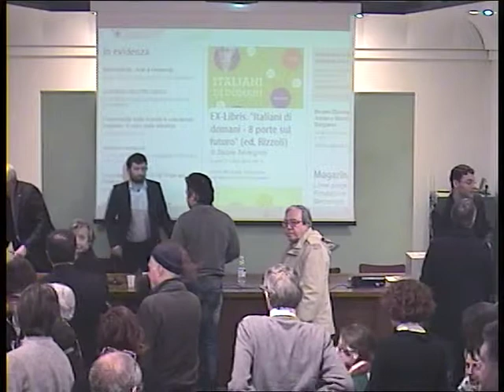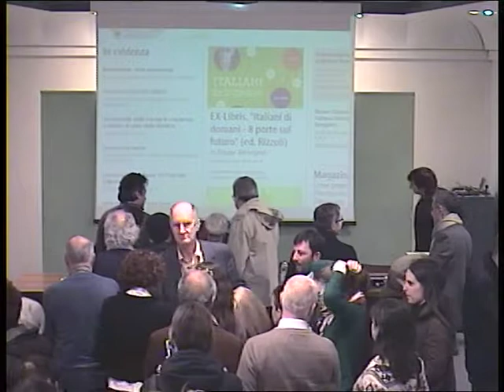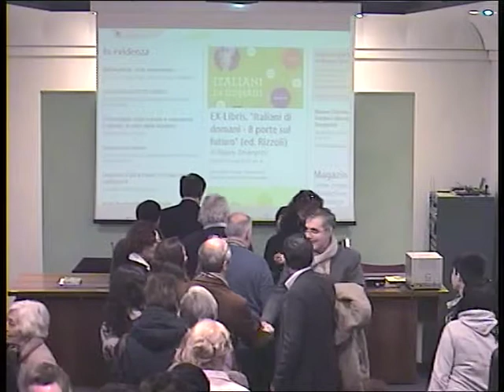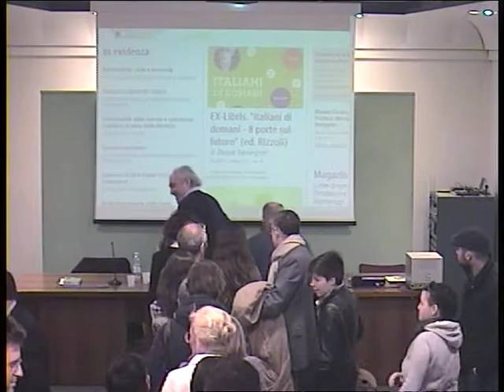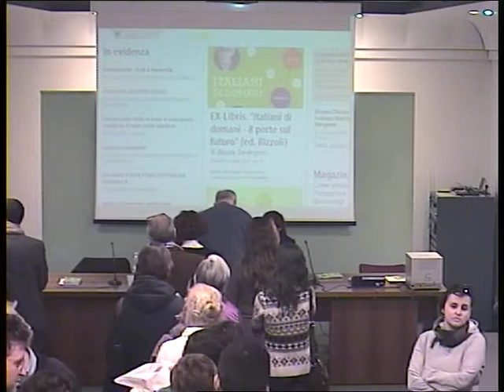Italiani di domani - 8 porte sul futuro - 2a parte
22 marzo 2013 - EX.Libris
Bergamo, Museo Bernareggi, Sala Ipogea
Incontro con Beppe Severgnini